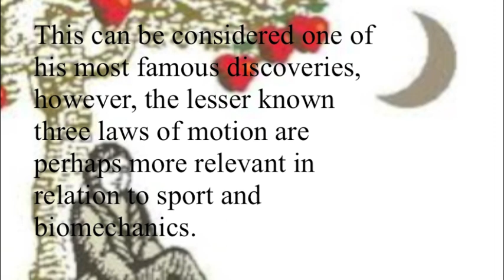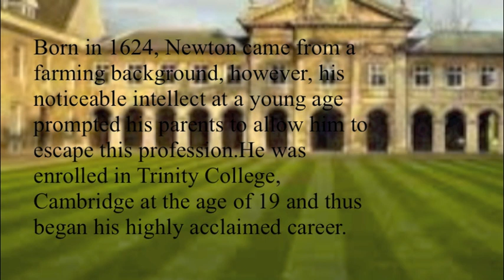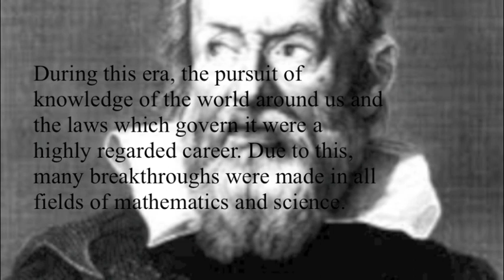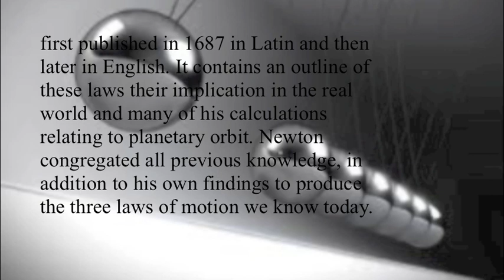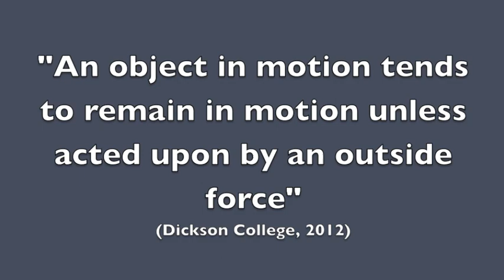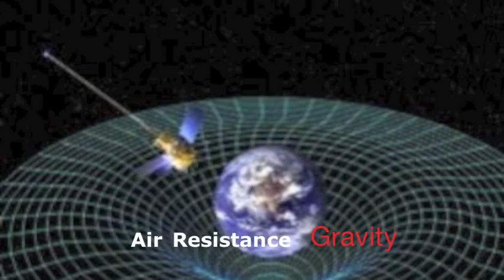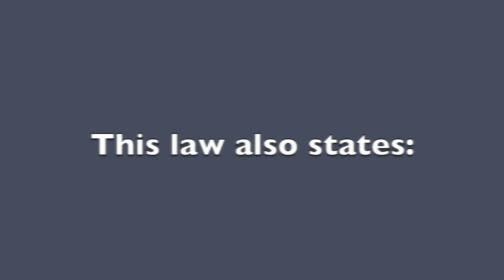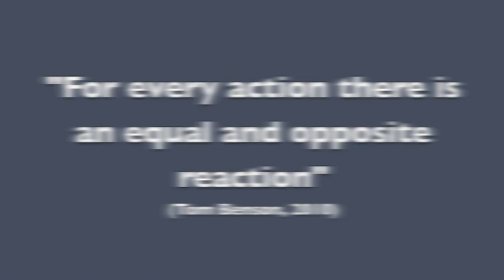Newtons Three Laws of Motion .m4v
Newtons Three Laws of Motion - This video explains each law and also provides sporting examples. This video also provides back ground information on Isaac Newton and his three laws.